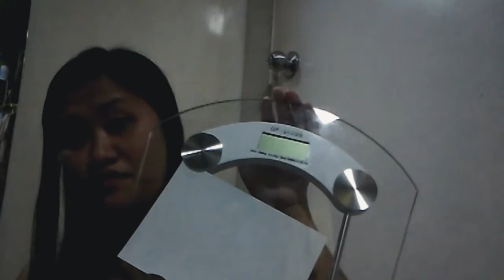Unwrapped Online Purchased